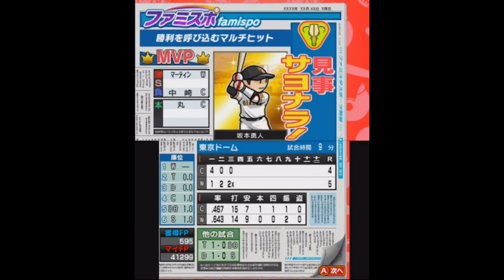[ ファミスタクライマックス 実況 ] ドリームペナント #32 6周目 COMの強さを強いにして６周目突入！ ※現役選手縛り